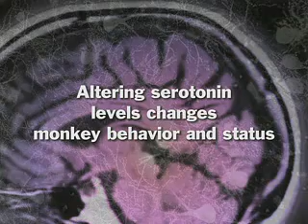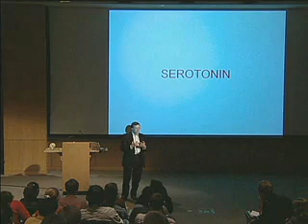Altering Serotonin Levels Changes Monkey Behavior and Status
Altering Serotonin Levels Changes Monkey Behavior and Status [Show ID: 12680]